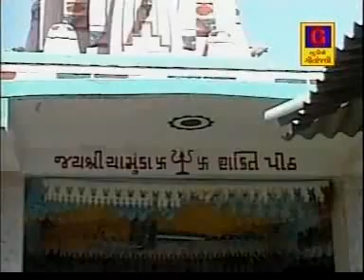Garbo Chamundmano Garbo by Gagan & Chandrika | Chamunda Maa Na Dakla | Gujarati Bhajans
Presenting Gujarati Bhajans - Chamunda Maa Na Dakla "Garbo Chamundmano Garbo by Gagan & Chandrika". Enjoy this Gujarati Bhajan.

Song :  Garbo Chamundmano Garbo  Sangeet Rupak
Album  : Gadh Kotdaye Tahuke Morlo
Producer : Ashvin Gohil
Director : Ashvin Gohil
Lyrics :  Ashvin Gohil
Singer :  Gagan Chandrika
Artist : Pranjal Bhatt
Copyrights holder : Fountain Music Company